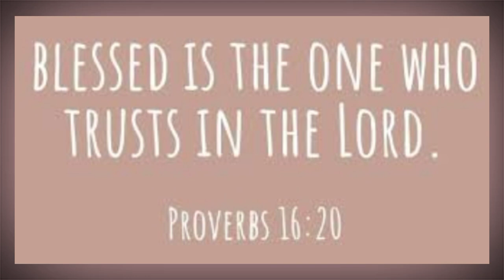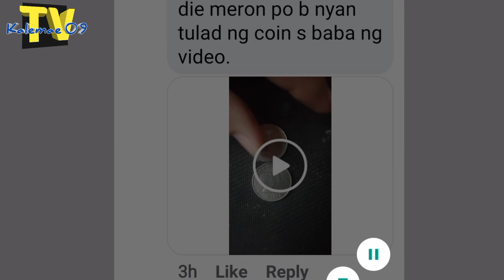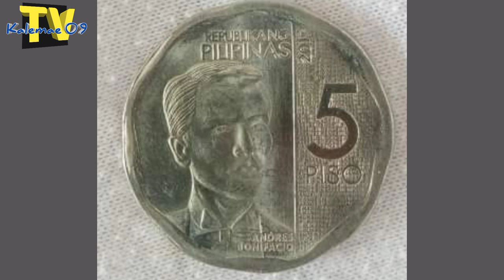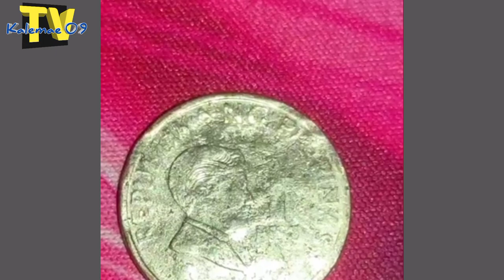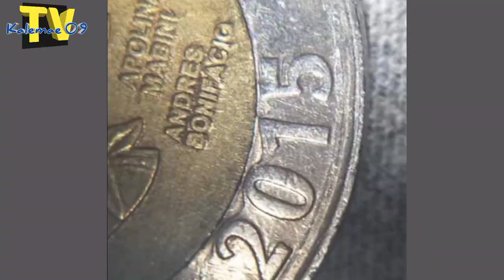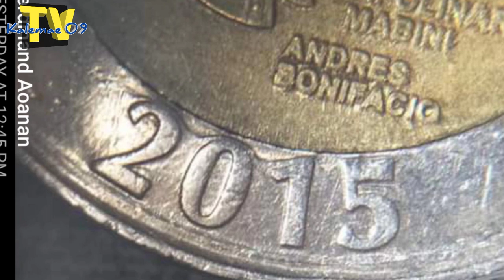1 Piso soon to have great value etc | KAALAMAN